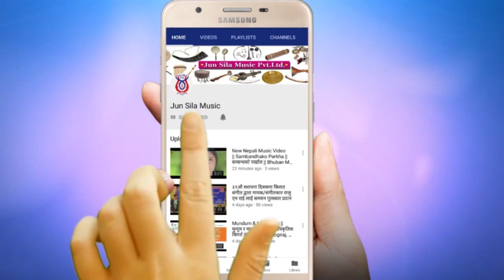Ramesh Prasai को अहिले सम्मकै कडा Video रबि लामिछाने लाई बचाउन भोलि १० बजे चितवन जाने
©सर्बाधिकार :- रमेश प्रसाईं
             यो भिडियो रमेश प्रसाईं को Facebook बाट साभार गरिएको छ । न्याय को निम्ति लडिरहेका सबै न्याय प्रेमीहरु लाई समर्पण । न्यायिक राज्य निर्माण गर्न तपाईं हामी सबैको दाईत्व हो ।
© सम्वर्द्धन तथा प्रवर्द्धन :- जून शिला म्युजिक प्रा. लि.